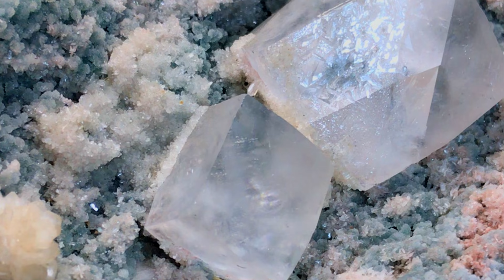Calcite with Stilbite & Heulandite on Green Botryoidal Chalcedony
Calcite with Stilbite & Heulandite on Botryoidal Chalcedony